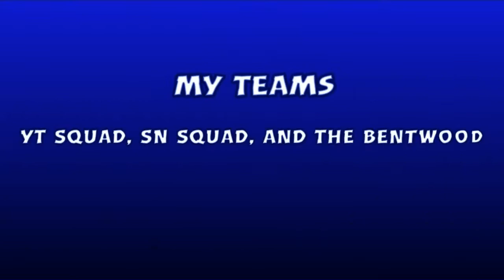I Solved The Secret Button Puzzle in Hello Neighbor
00:00:00 No Chapters in This Video